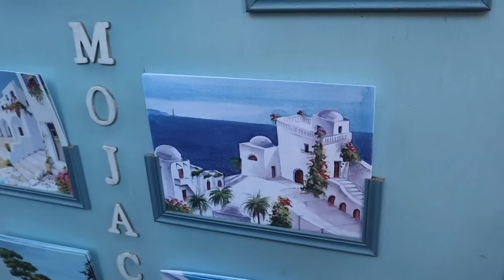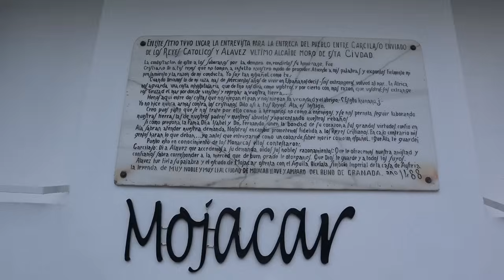UNAS VACACIONES DE RELAX 🏖️| SOY RARA HASTA EN ESO... YO Y MIS MANIAS 🧳| MOJACAR 2024 😎